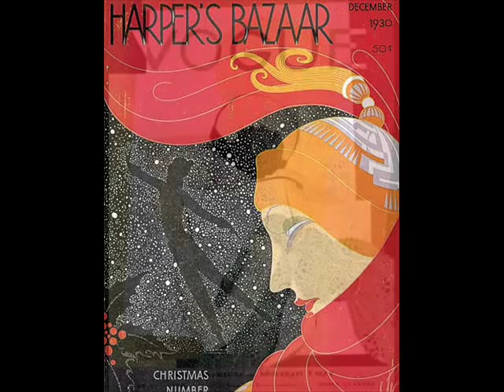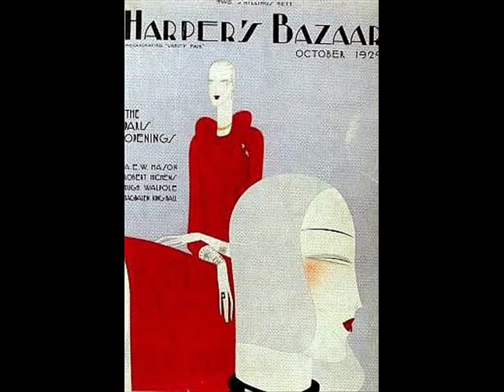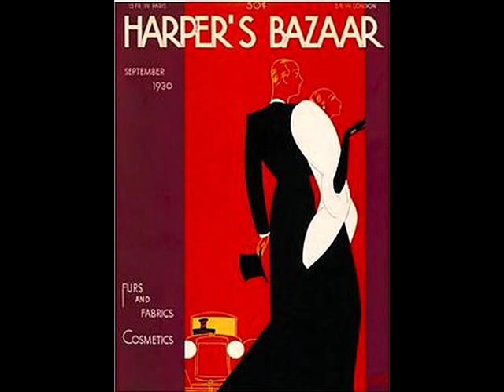Phil Spitalny's Music - What's The Use, 1930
Phil Spitalny's Music - What's The Use, Hit Of The Week, 1930

NOTE: Phil SPITALNY (b.1890 in Tetiev, Ukraine, Russian Empire  d. 1970, Miami Beach, Florida) was a musician, music critic, composer and bandleader heard often on radio during the 1930s and 1940s. He rose to fame after he brought together an orchestra with only female musicians (Phil Spitalny and His All-Girl Orchestra).  In 1931/32 under the name „Phil Spitalnys Music he made numerous recordings for Hit Of The Week.